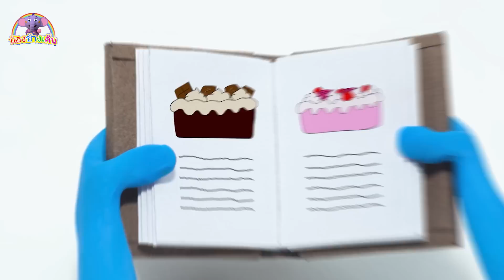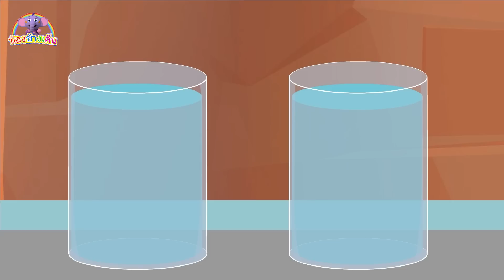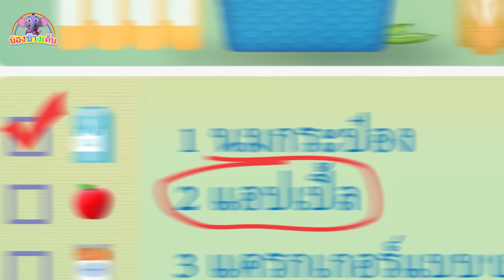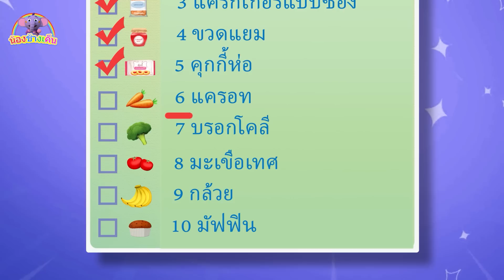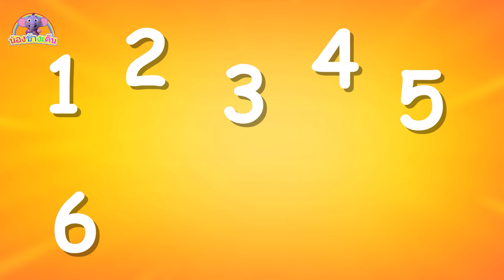เรียนรู้ได้โปรด ขอโทษ และขอบคุณ | การ์ตูนไทย | วิดีโอการเรียนรู้สำหรับเด็ก | Kent The Elephant Thai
"คำว่า ขอบคุณ และ ขอโทษ น้องๆควรพูดให้ติดเป็นนิสัย เพราะมันจะทำให้น้องๆดูน่ารักและน่าเอ็นดู น้องช้างเค็นวันนี้มีตัวอย่างของการใช้คำเหล่านี้ในสถานการณ์ต่างๆให้น้องๆได้เรียนรู้ไปพร้อมๆกัน

► คลิ๊กที่นี่เพื่อติดตามช่องของน้องช้างเค็น : 🔔
► Kent วิดีโอการศึกษาที่ล้ำลึก : 🏫
►ไทยเพลงเคนท์ช้างสำหรับเด็กปี 2022!
► ช่องน้องช้างเค็น : Kent The Elephant Thai

ช่องน้องช้างเค็น :
เคนท์ช้าง เป็นตัวละครแอนิเมชั่นน่ารักที่พัฒนาขึ้นสำหรับเด็กโดยเฉพาะ เขาชอบทำทุกอย่างด้วยวิธีที่สนุกสนาน ซึ่งรวมถึงการร้องเพลงที่น่าตื่นเต้นสำหรับเด็ก ๆ ที่น่ารัก ร่วมกับเพื่อนซี้อย่างมูมู ลุค และทิม ไม่ว่าจะเป็นเวลาผจญภัยหรือภารกิจในแต่ละวัน เขาพร้อมเสมอสำหรับการเรียนรู้สิ่งใหม่ ๆ ไม่ว่าจะเป็นสี ตัวเลข หรือรูปร่าง เข้าร่วมโลกของ Kent และเป็นส่วนหนึ่งของเส้นทางการเรียนรู้ที่สนุกสนานน